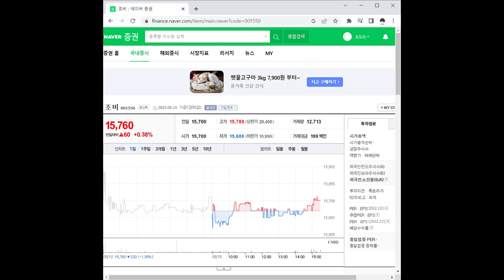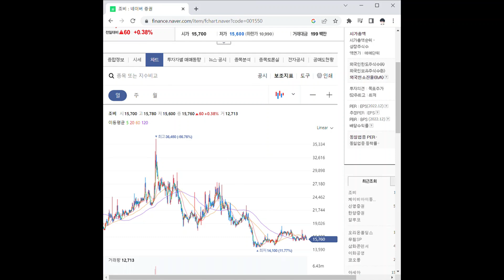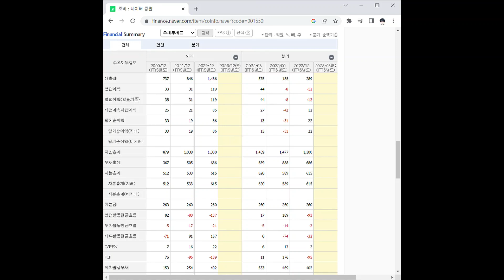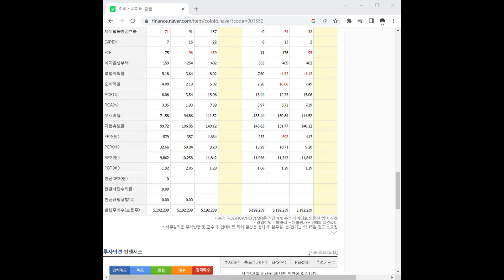001550조비 주가 전망 및 차트 분석